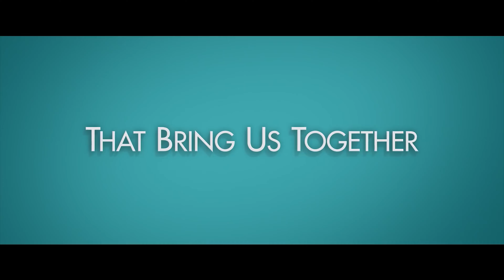SER TV | Entrevista al actor Ricardo Burgos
Entrevista de SER TV al actor y modelo Ricardo Burgos por el comunicador social Manuel Rodriguez De La Cruz. Vea como se inicia este actor panameño en el cine, series de television, comerciales de TV, videos musicales y campañas publicitarias. Como cambio su vida en el 2016 para convertirse en actor. Vea los desafios y obstaculos que se encuentra en el camino y sus nuevos retos.